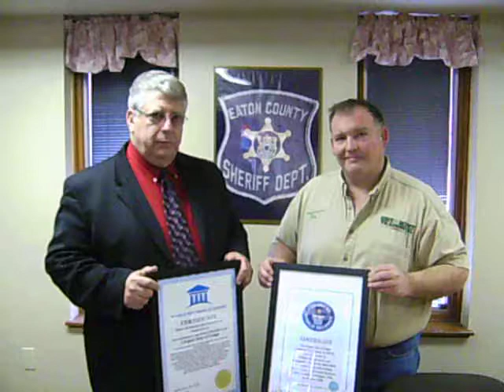Sheriff Raines, Chef Nick Nicklosovich & Peppermint jim thanks eaton county sheriff dept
awarding Sheriff Mike Raines and Eaton county sheriff for their strong support and help in the guinness world record fudge made by chef nicklsovich and peppermint jim.